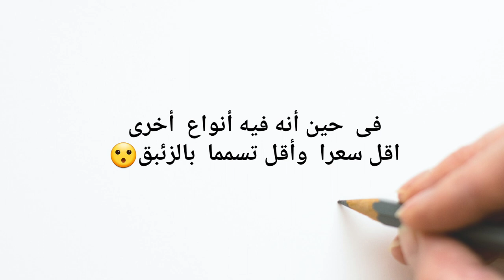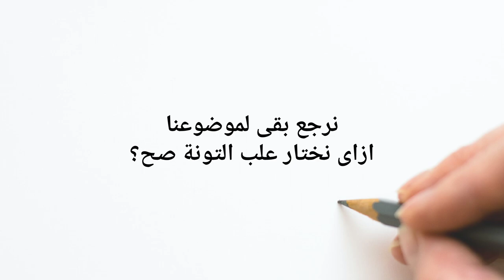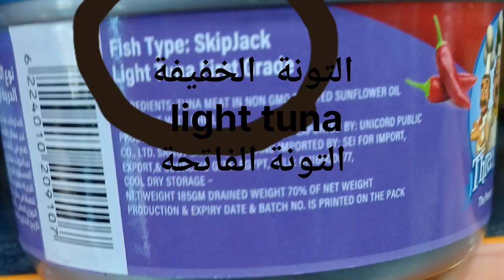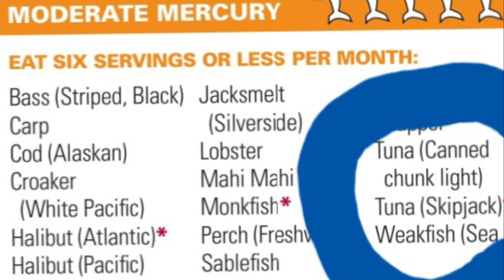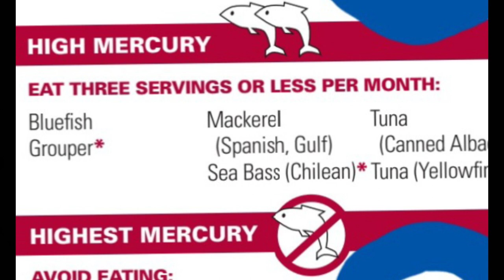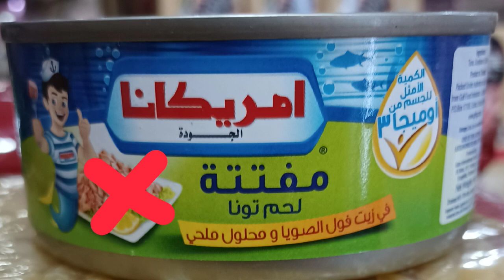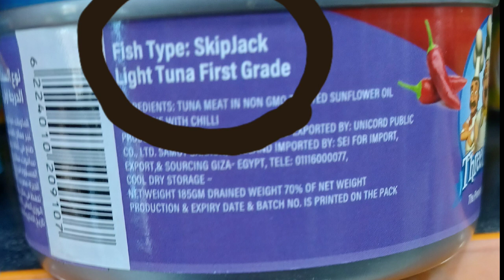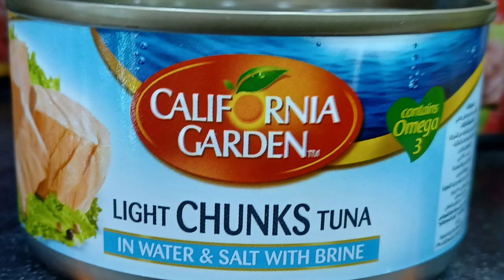اوعى تشترى علبة التونة دى⚠️/تسمم التونة بالزئبق/أضرار تناول التونة المعلبة canned tuna/ mercury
التونةالمعلبة  والتسمم بالزئبق وماهى أضرار التونة المعلبة؟وهل تناول التونة المعلبة يسبب التسمم بالزئبق؟ الزئبق  موجود فى كل انواع سمك التونة تقريبا  ولكن فيه انواع نسبة الزئبق  عالية فيها جداااا وأنواع بنسب اقل
الفيديو دة عن كيفية اختيار التونة المعلبة وتجنب مخاطرها وماهى افضل انواع التونة المعلبة
mercury poisoning in tuna and canned tuna